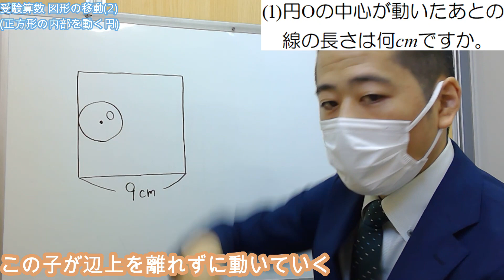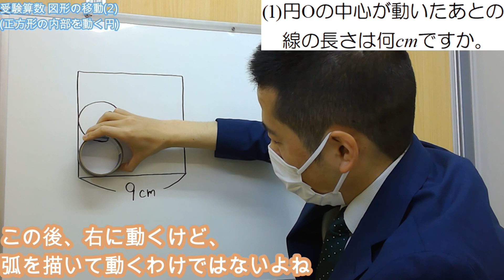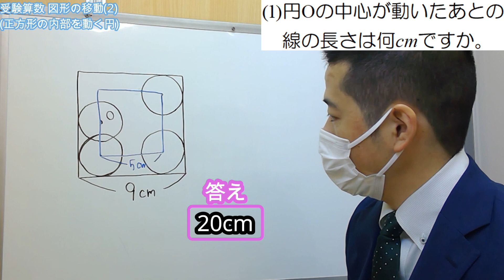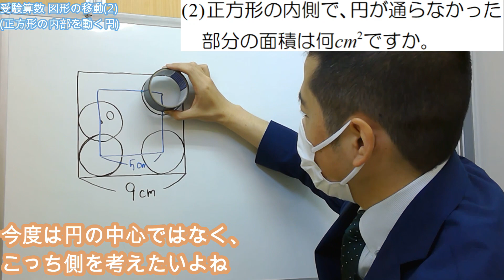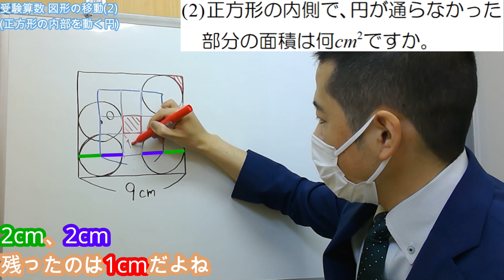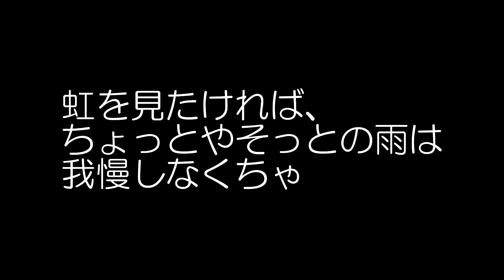【受験算数】図形の移動(2)：（基本❹）正方形の内部を動く円【予習シリーズ算数・小5下】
■問題文全文
右の図のような、1辺が9cmの正方形があります。この正方形の内側の辺上を、半径2cmの円Oがすべらないように転がりながら1周します。円周率は3.14として、次の問に答えなさい。
(1)円Oの中心が動いたあとの線の長さは何cmですか。
(2)正方形の内側で、円が通らなかった部分の面積は何cm²ですか。

■チャプター
0:00 オープニング
0:05 問題文
0:20 問題解説(1)
2:51 問題解説(2)
5:26 名言
5:36 エンディング

■動画情報
科目：受験算数
指導講師：烈's study!